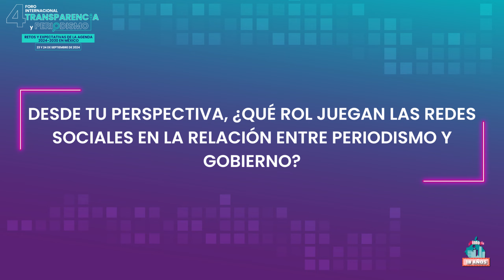Diego Saturno Titular del Canal del Congreso en el 4o Foro Internacional Transparencia y Periodismo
Diego Saturno García Titular del Canal de la Televisión del Congreso de la CDMX en el 4o Foro Internacional Transparencia y Periodismo organizado por el INFOCDMX en la  Antigua Escuela Nacional de Jurisprudencia de la Facultad de Derecho de la UNAM